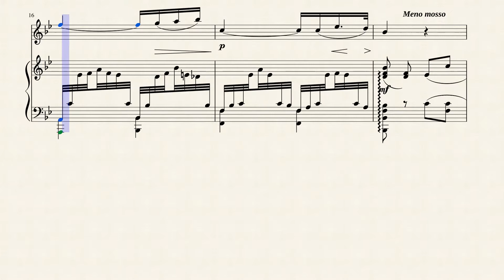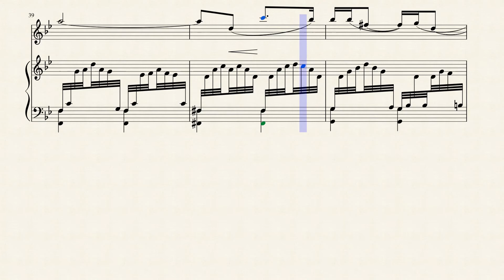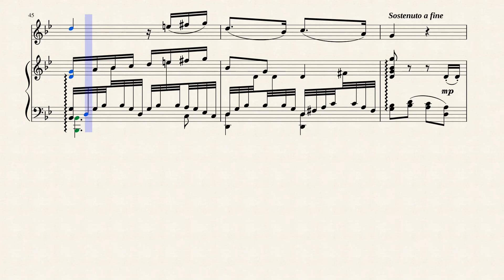Andante from "The Reformation" (Opus 107 N0. 5) for Oboe & Harp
The Symphony No. 5 in D major/D minor, Op. 107, called the Reformation Symphony, was composed by Felix Mendelssohn in 1830 in honor of the 300th anniversary of the Presentation of the Augsburg Confession. This Confession was a key document of Lutheranism and its Presentation to Emperor Charles V in June 1530 was a momentous event of the Protestant Reformation. The symphony was written for a full orchestra and was the second extended symphony that Mendelssohn had written. It was not published until 1868, 21 years after the composer's death - hence its numbering as '5'. Although the symphony is not very frequently performed, it is better known today than it was during Mendelssohn's lifetime.

I created this arrangement of the third movement of Mendelssohn’s Reformation Symphony; arguably one of the most memorable melodies Mendelssohn ever wrote. I believe that this version for Oboe and Concert (Pedal) Harp retains all the beauty and finesse of the original.